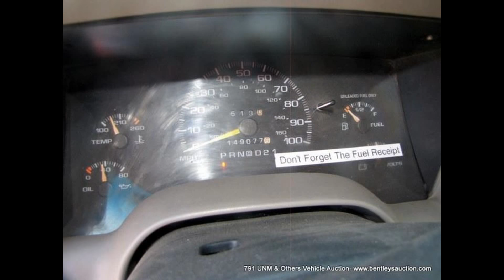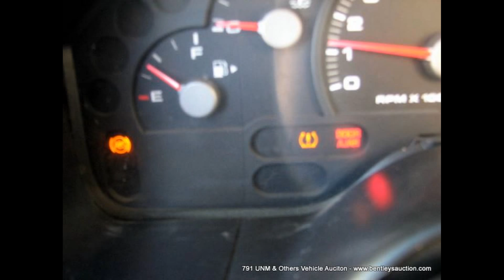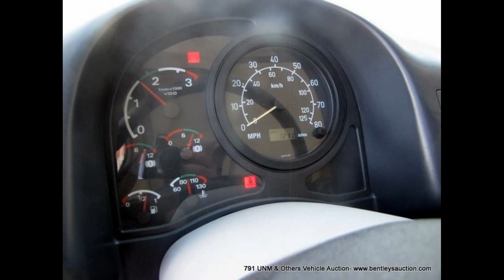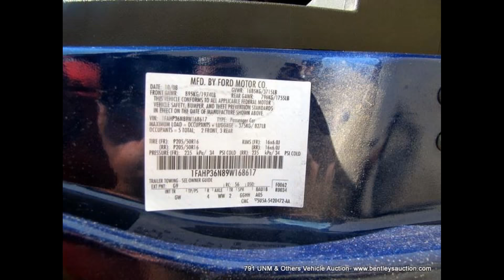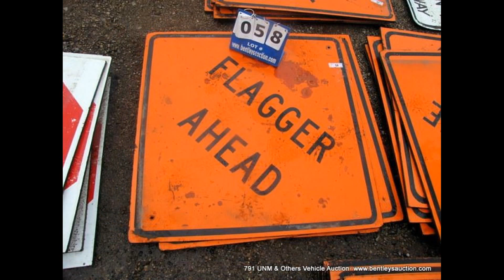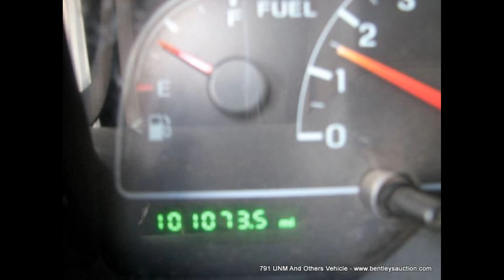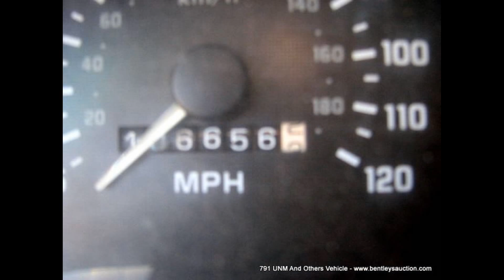791 NREL, UNM & Others Vehicles & Equipment Auction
Auction Date: Saturday, October 13, 2018, at 9:30 AM MDT

Auction Location: Bentley & Associates, LLC, 4900 Pan American East Freeway NE, Albuquerque, NM 8709

Sale Type: Online Absentee, Onsite Bidding, Live Internet Bidding – Simulcast
Description: Bentley's will be selling the Fleet Vehicles for NREL, UNM & Others.

Featuring: 120 Lots ~ 263 Items ~ 618 Images ~ Complete.